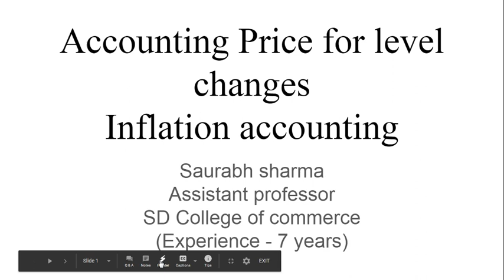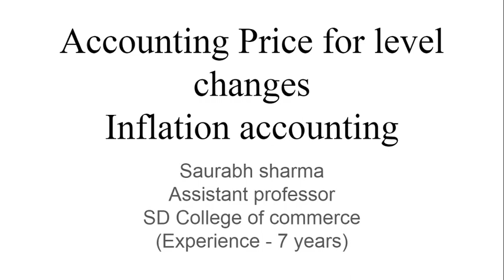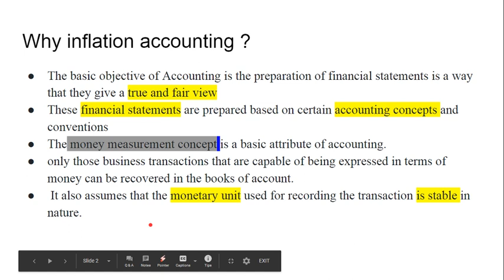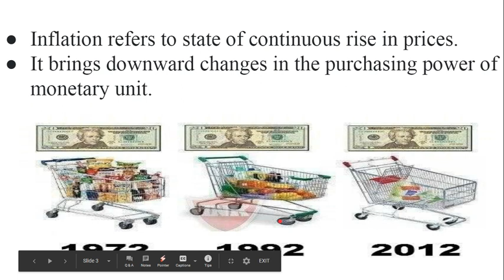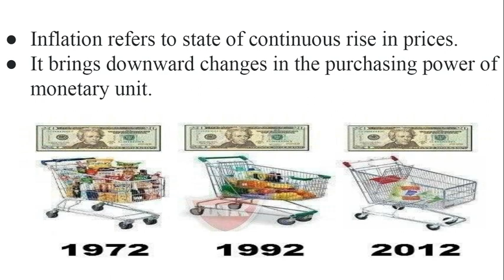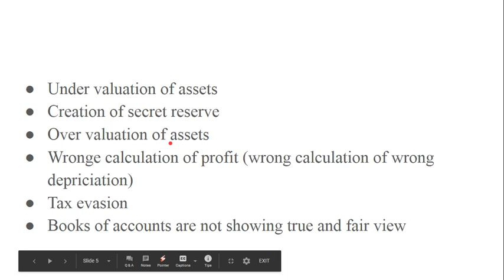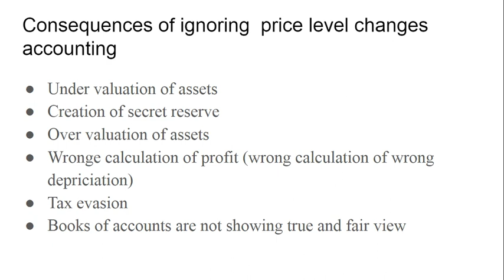Inflation accounting part 1 by saurabh Sharma